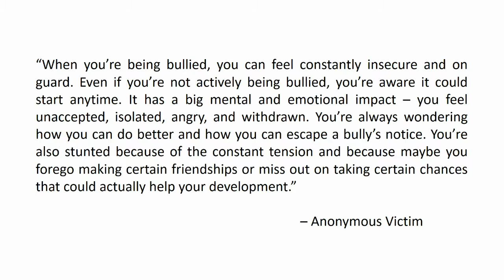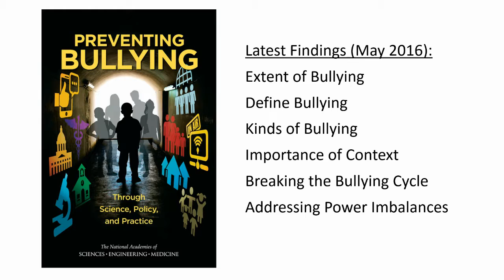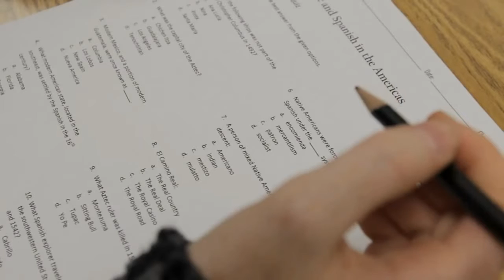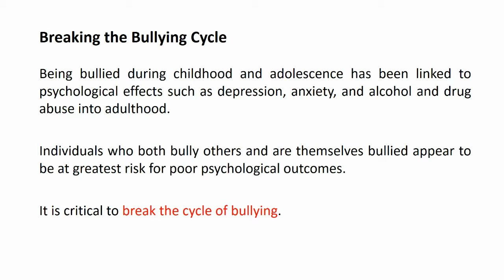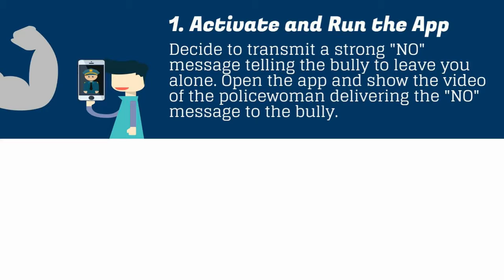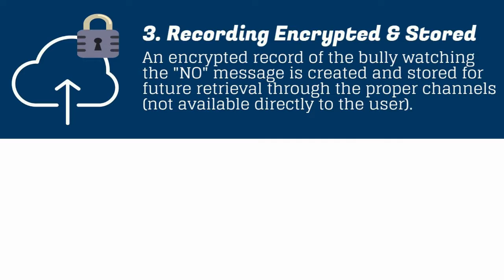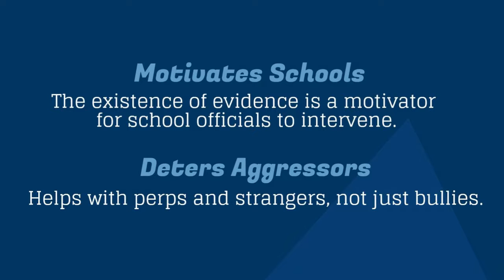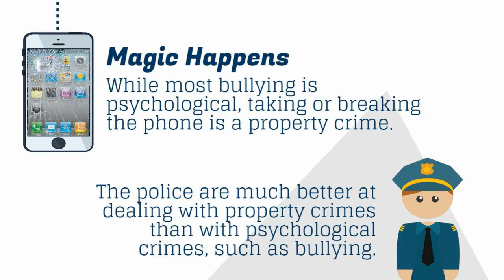Anti Bullying Talk at Alabama MEGA (Teachers Convention)